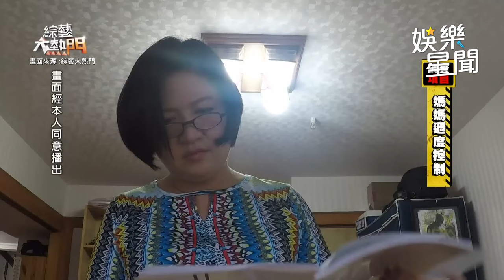母愛過頭反效果！貝克宇媽媽 崔佩儀 控制慾超強...竟會天天偷看兒子日記😱｜綜藝大熱門 Hot Door Night｜三立娛樂星聞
★訂閱【女孩要幹嘛】甜寵浪漫戲劇看到飽